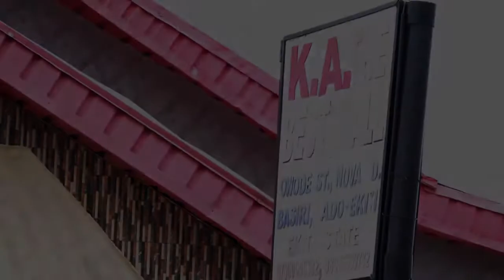IFEOLUWA WEDS OLAWALE - 10TH JULY, 2021